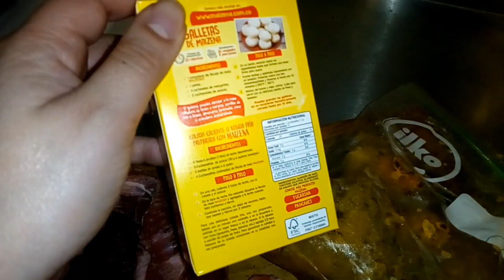Carne en salsa de curuba | Limpieza después de comer 🌠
Musico : Not The King